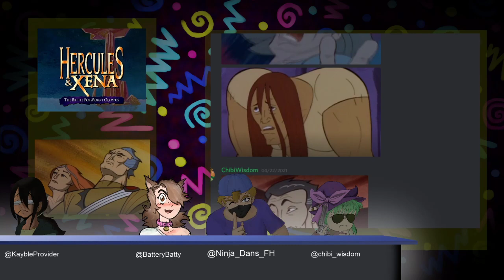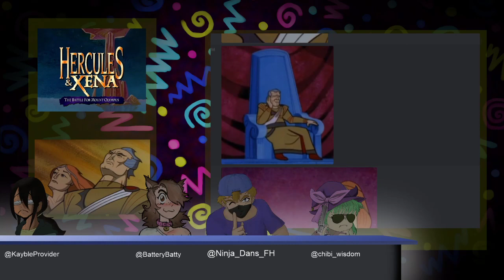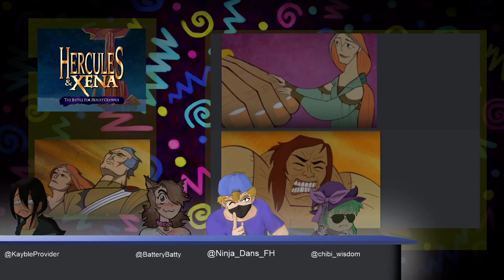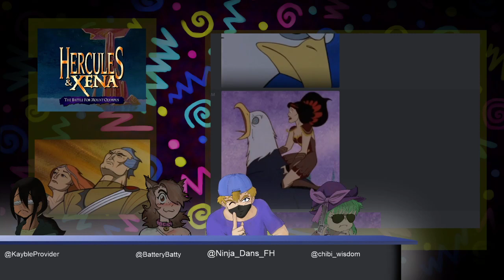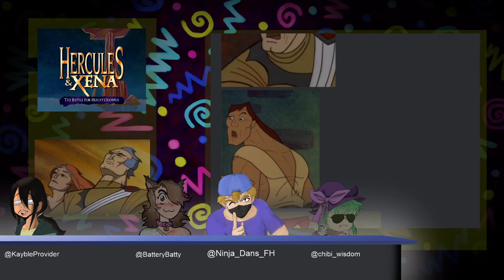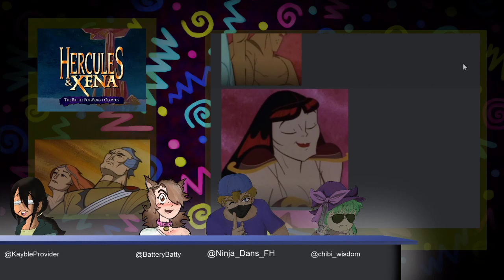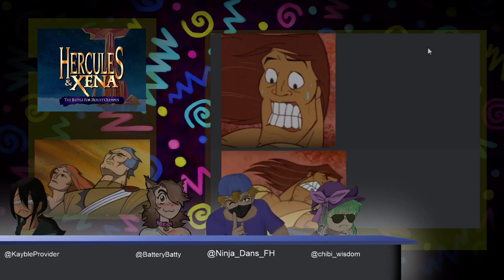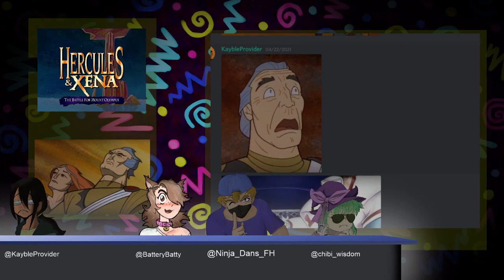That's Probably Canon Podcast - HERCULES AND XENA: BATTLE FOR MOUNT OLYMPUS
Boomshakalakalaka! BOOM!